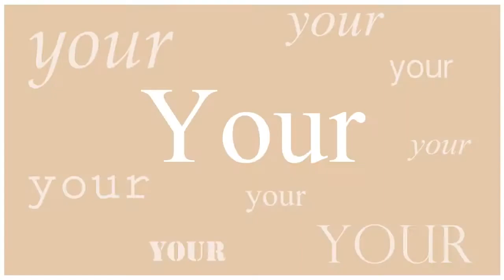Bachelor of Science in Biomedical Studies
Charting a career in medicine, research and bio-medical science? The Department of Biomedicine at The University of Texas at Brownsville offers an innovative new degree program -- a Bachelor of Science in Biomedical Sciences. We call it BMED.